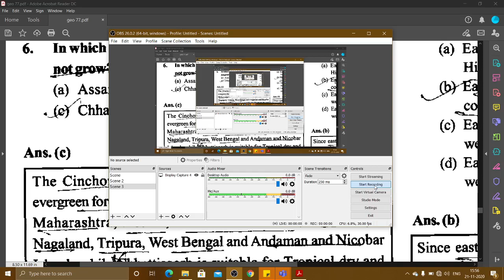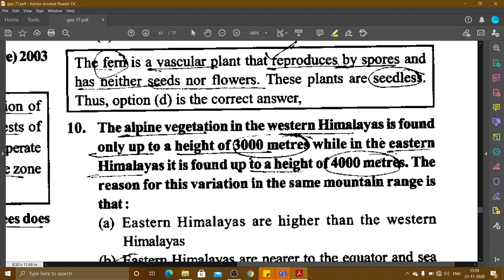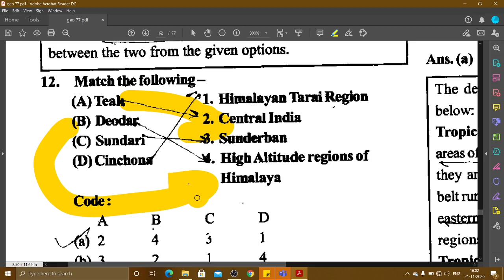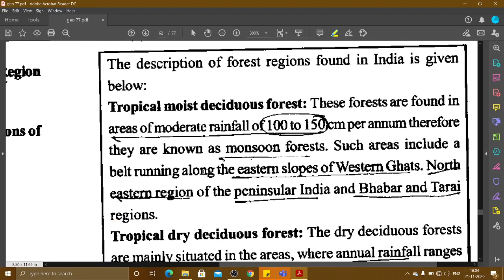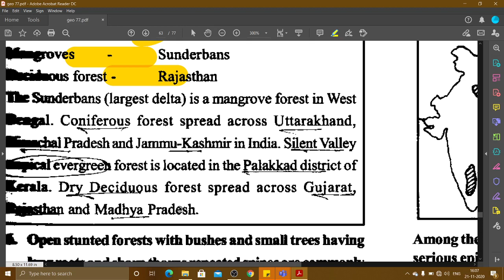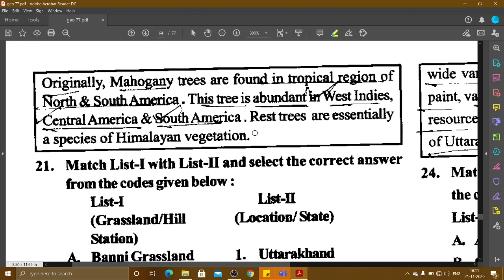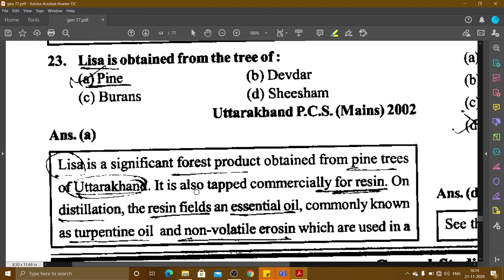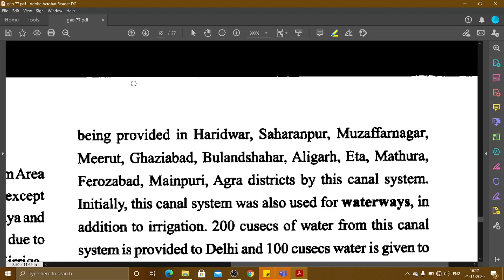Ghatna Chakra || Indian Geography || English || L 42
Ghatna Chakra || Indian Geography || English || L 39

Ghatna Chakra || Indian Geography || English || L 31

geography of world, vishya ka bhugol Ghatna Chakra || Indian Geography || English || L 20

66th_bpsc/ uppcs/mppcs

Indian geography,
भारत का भूगोल,

GHATNA CHAKRA GEOGRAPHY, Geography pointes, ghatna chakra pointer, edu ride,